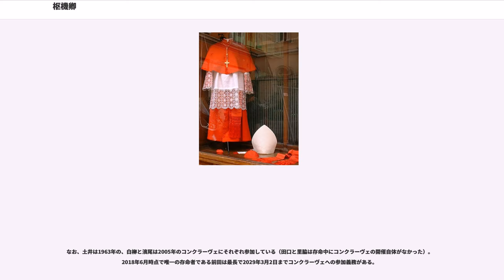枢機卿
キリスト教の称号・役職

枢機卿（すうききょう、すうきけい、、）は、カトリック教会における教皇の最高顧問である。重要な案件について教皇を直接に補佐する「枢機卿団」を構成すると同時に、個々の枢機卿は、教会全体にかかわる日常的な職務について教皇を助ける。

正式な称号は「聖なるローマ教会の枢機卿（）」 で、枢機卿（カーディナル）という言葉自体はラテン語の「Cardo（カルド = 蝶番）」に由来している。これには、枢機卿が教会にとって蝶番のように重要なものという意味がある。敬称は猊下（げいか）。

枢機卿は、原則として司教の叙階を受けた聖職者の中から教皇が自由に任命し、任期は設けられていない。また、教皇選出選挙（コンクラーヴェ）の選挙権は、枢機卿だけが持つ。これらと関連して、教皇没後等の使徒座空位時には教皇庁の運営を指導する役割も担う。使徒座空位時の枢機卿団の職務と教皇選挙の詳細については1996年に発布された使徒憲章『ウニヴェルシ・ドミニチ・グレギシ』で規定されている。

。13世紀以来、枢機卿は緋色(カーディナルレッド)の聖職者服を身にまとう習慣がある。緋色は、信仰のためならいつでもすすんで命を捧げるという枢機卿の決意を表す色である。

教会法典第350条によれば、枢機卿には以下の三つの位階が存在する。
これらは、カトリックの聖職位階である司教・司祭・助祭とは直接関係のない、意味の異なるもので、「司祭枢機卿」や「助祭枢機卿」であっても原則として枢機卿は司教の叙階を受けた聖職者の中から選ばれるので、実際には既に司教叙階を受けている者がほとんどである。。

枢機卿の起源は、5世紀の教皇がローマに在住する司祭・助祭のあるものを自らの顧問団に任じたことであるとされる。その後、ローマ教区が拡大し、ローマ周辺にローマ教区に属する司教区が設けられると、その司教たちも枢機卿団に加えられた。これらが司祭枢機卿、助祭枢機卿、そして司教枢機卿のルーツである。当初の目的を果たすため、枢機卿はローマとその近郊から選ばれるのが通例であったが、教皇の権威が増していく中で、ローマ以外の地域からも枢機卿が選ばれるようになっていった。

教皇は、初めから枢機卿団によって選出されていたわけではない。古代においては教皇はローマ市民によって選ばれていた。中世に入って教皇の選挙権は枢機卿団のみが持つというシステムが構築されていった。西方教会の歴史の中で、司教団にこの権限をゆだねようという動きが出たこともあったが、結局実現しなかった。

中世に入って、枢機卿団が教皇宮廷の貴族のような色合いを持ち始めると、枢機卿は信者の男性であれば誰でも任命されうるものとなり、聖職者でない者も枢機卿団に加わっていた。たとえば16世紀の著名な枢機卿レジナルド・ポールは司祭叙階を受けるまでに18年以上も枢機卿職を務めていた。逆に、イングランドとフランスでは、宰相あるいは首席閣僚を枢機卿が務めていた時期があった。たとえばイングランドのトマス・ウルジー、フランスのリシュリューやマザランがそれにあたる。。教皇庁も枢機卿が国政の中枢にいることのメリットからこれを黙認していた。

現代では最低限の条件として司祭であることが必要とされており、通常は司教団から任命される。司祭が枢機卿に任命される場合は任命後に司教叙階を受けることが多いが、最近の例では2001年に枢機卿に任命されたイエズス会士アヴェリー・デュレスが枢機卿任命時に司祭であったが、高齢を理由に司教叙階の免除を願い出てゆるされている。

13世紀初頭にはわずか7人しかなかった枢機卿団であるが、16世紀に入って急速にその規模が拡大したため、シクストゥス5世の時代に枢機卿団の人数に70人という枠が設けられた。内訳は6名の司教枢機卿、50名の司祭枢機卿、14名の助祭枢機卿である。20世紀にいたるまでこの制限は守られていたが、ヨハネ23世はこの制限を解除し、枢機卿団を増員した。ついでパウロ6世は教皇選挙の有資格者を使徒座空位発生日時点で80歳未満の枢機卿に限り、その人数は120人までという制限を設定した。これは必然的に80歳未満の枢機卿の定員である。

以後、有権枢機卿の任命はこの120人という枠を念頭に置いて、その欠員を補充するために数年に一度のペースで任命が行われるようになった。ただし枢機卿団の年齢構成を考慮してか、120人を上回ることも何度か発生している（新たな枢機卿の任命時点で有権枢機卿の人数が120人を上回っても、次回のコンクラーヴェを迎えるまでに80歳以上となって...